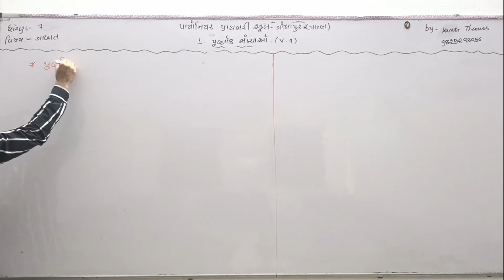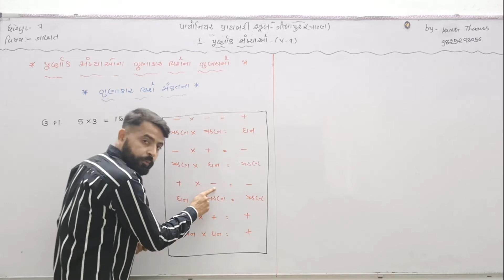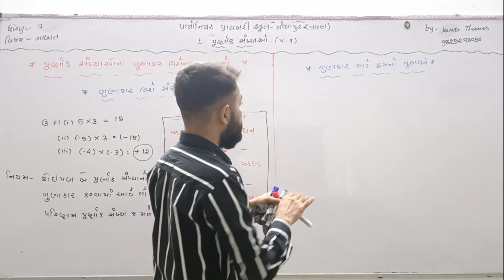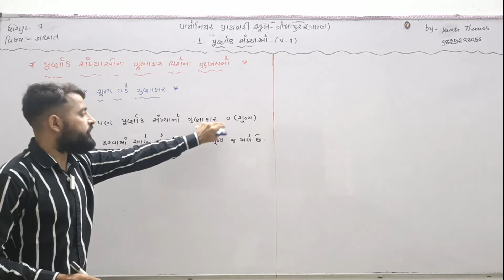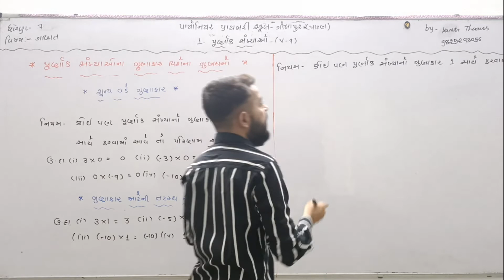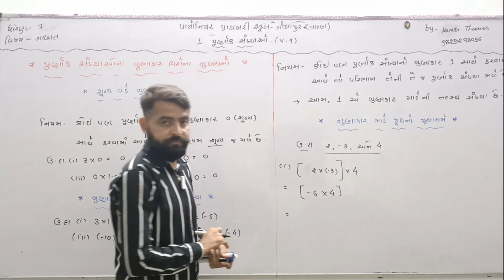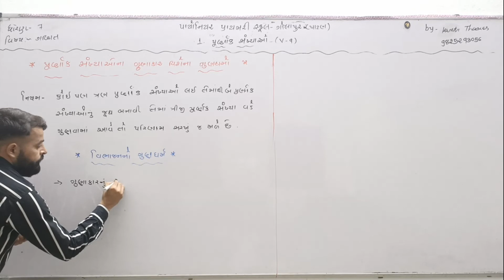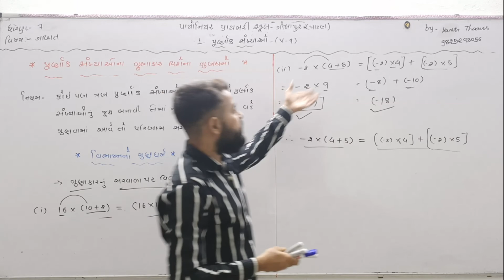ધોરણ - 7 Maths Chap-1 પૂર્ણાંક સંખ્યાઓ (Part- 7)